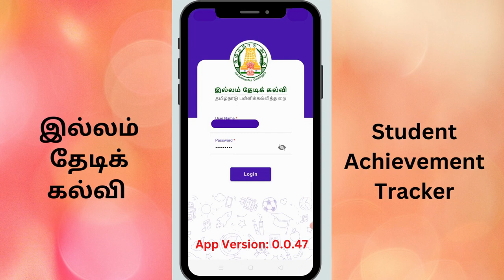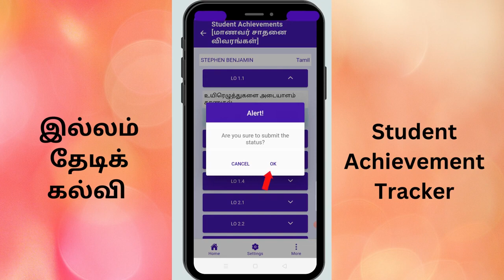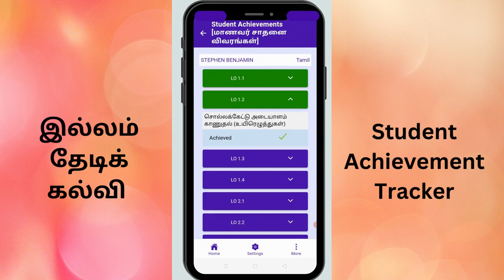How to mark student achievement tracker in the App